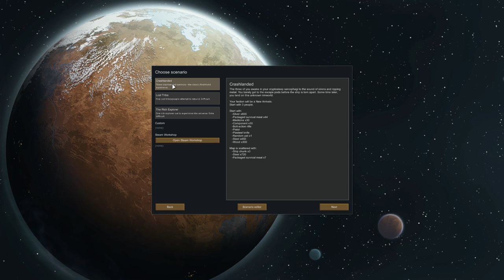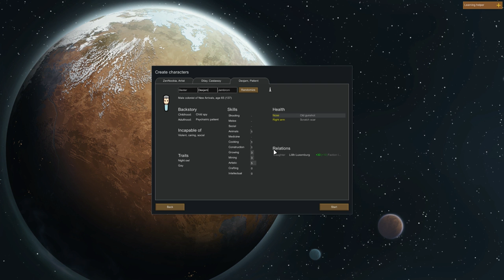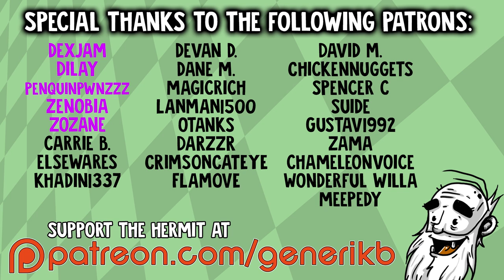RimWorld Gameplay - "SHOOTIN' RAMS AND FARMIN' LAND!!!" - Let's Play Walkthrough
Welcome to my Hermit's Look at RimWorld!  This is a PC gameplay walkthrough in 1080p HD.

The game generates a whole planet from pole to equator. You choose whether to land your crash pods in a cold northern tundra, a parched desert plain, a temperate forest, or a steaming equatorial jungle. Different areas have different animals, plants, diseases, temperatures, rainfall, mineral resources, and terrain. These challenges of surviving in a disease-infested, choking jungle are very different from those in a parched desert wasteland or a frozen tundra with a two-month growing season.

People in RimWorld constantly observe their situation and surroundings in order to decide how to feel at any given moment. They respond to hunger and fatigue, witnessing death, disrespectfully unburied corpses, being wounded, being left in darkness, getting packed into cramped environments, sleeping outside or in the same room as others, and many other situations. If they're too stressed, they might lash out or break down.